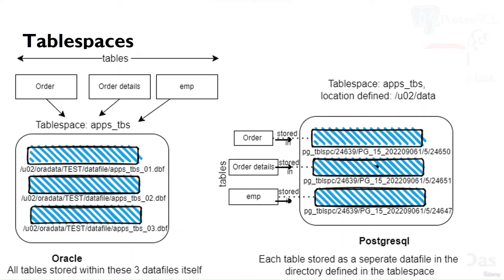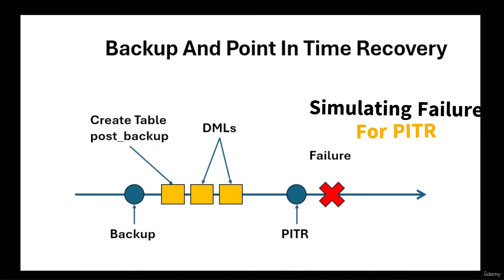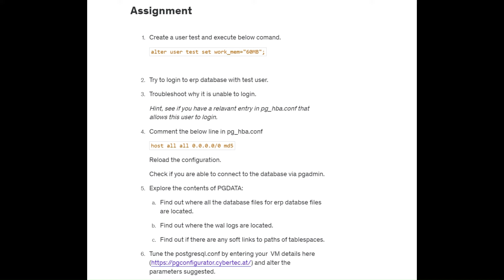PostgreSQL for Oracle DBAs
I'm happy to announce I've published a course Postgresql for Oracle DBAs on Udemy.

Use the link below to get acces to get special discount on the course.

This course is designed for Oracle Database Administrators who want to quickly transition to Postgres Administration, Instead of reading bulky books or starting with courses from scratch.

This course emphasizes only one what is needed from the eyes of an Oracle DBA.